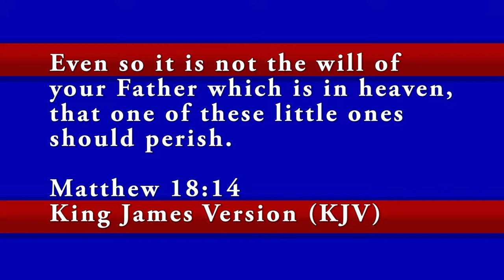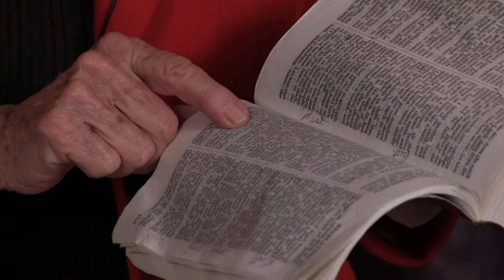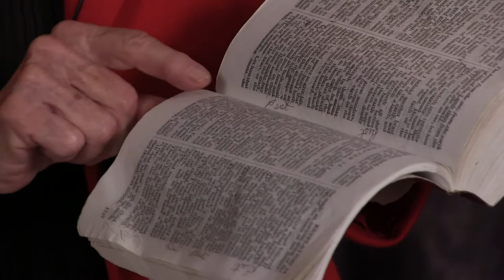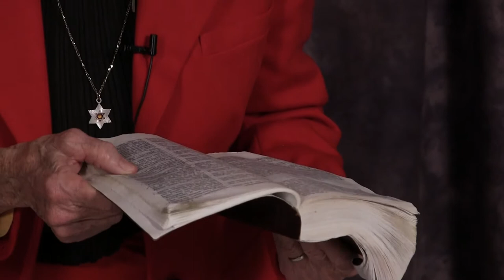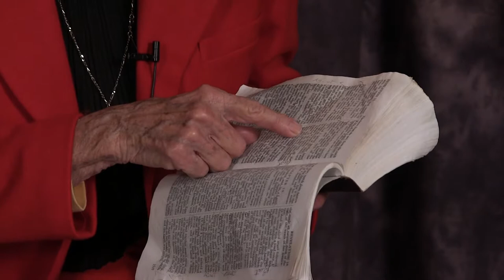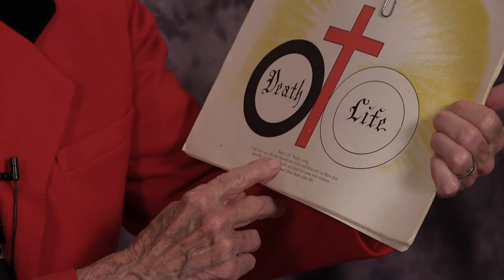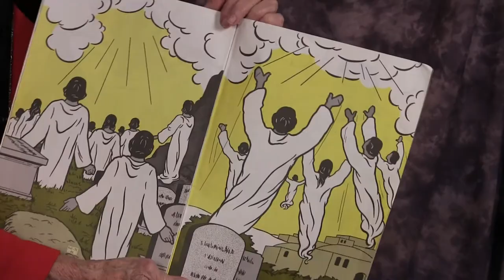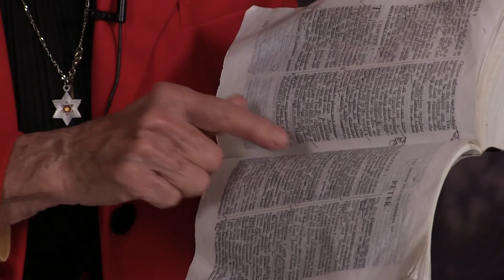Good News: Tribulation Part 11